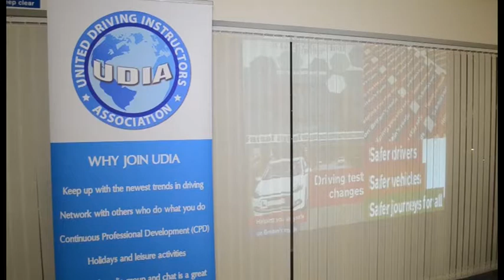DRIVING NEW ROLE CHANGES- UDIA SEMINAR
DRIVING NEW  ROLE CHANGES- UDIA SEMINAR AT LONDON COMUNITY HALL